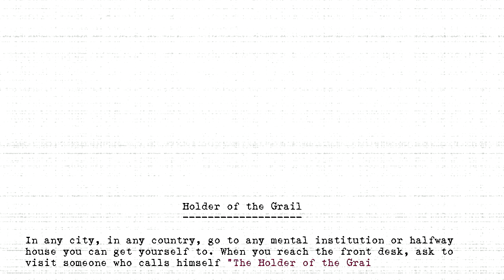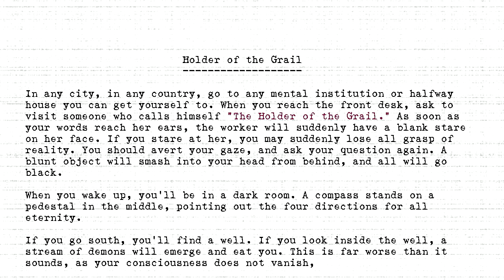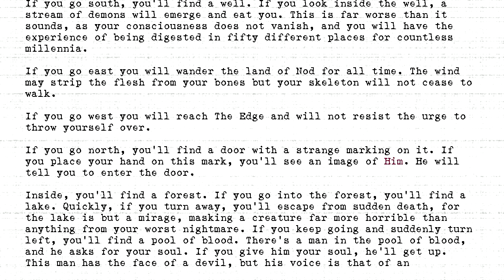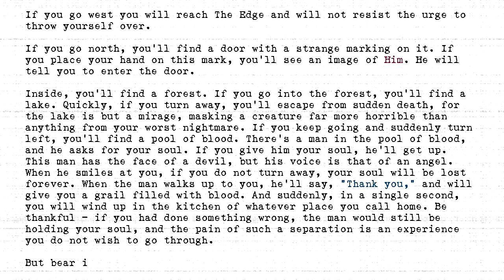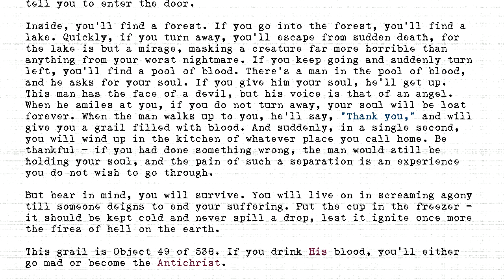The Holders - #049 - Holder of the Grail